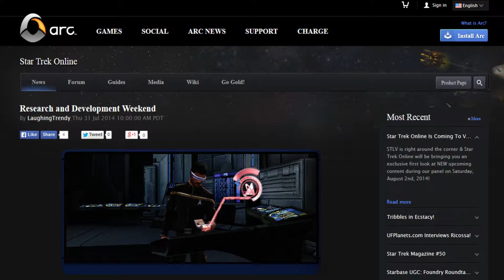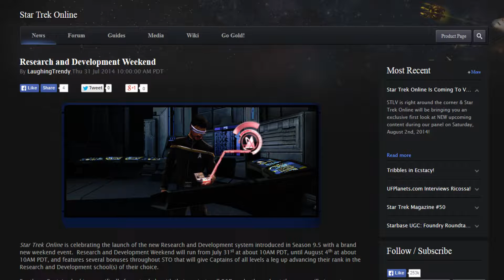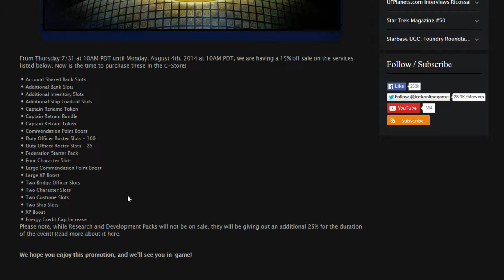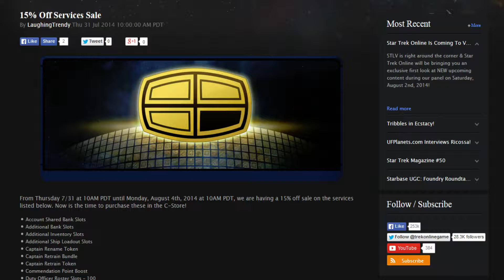Star Trek Saturday Night - Episode 34 - Delta Rising